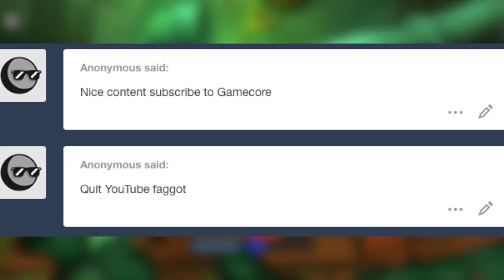The Uninstalling [Worms: Revolution #15]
In this video, Deniss' Tumblr account gets spammed.